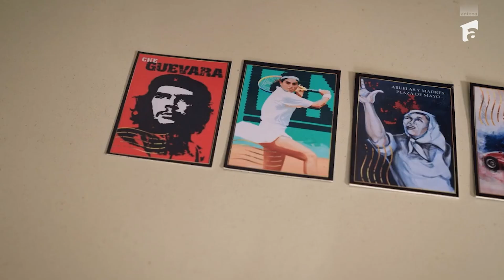Alexia a rămas ultima la proba individuală! 😵